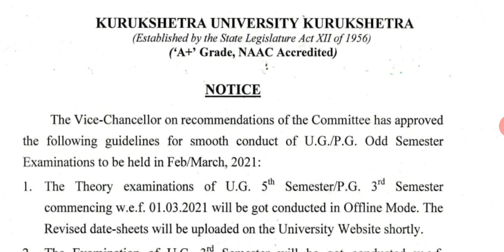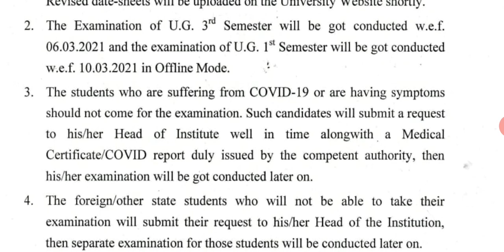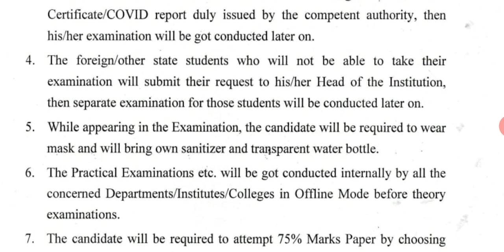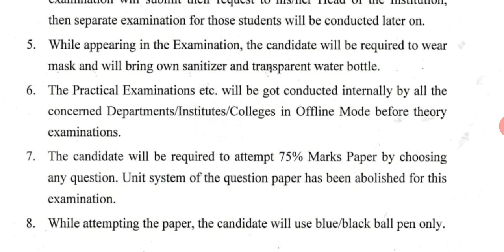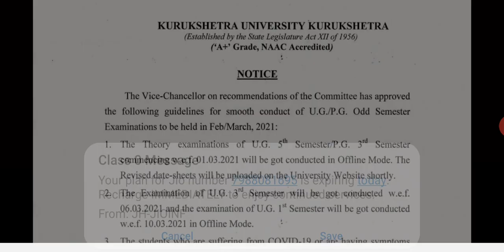KUK EXAM NOTICE !!